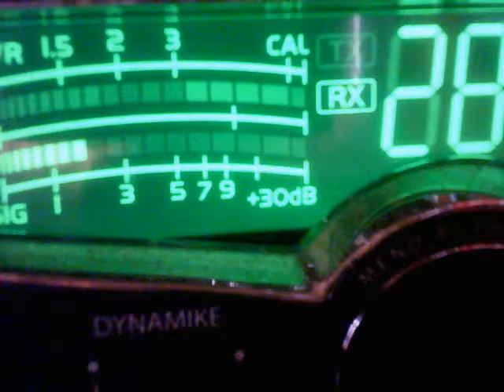444 OH, 116 PA, Top Gun 123 TN, Smoke Stack TN, 501 OH